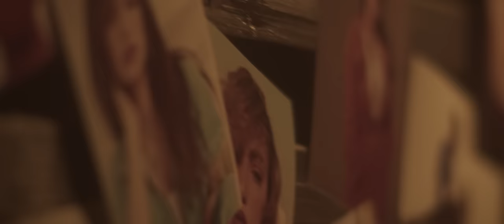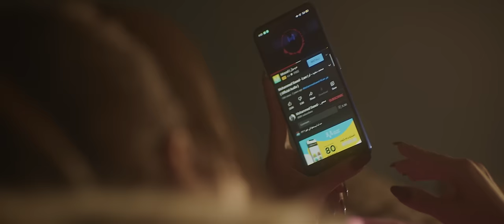Mohammed Saeed - Gheby | محمد سعيد - غيبي ( Official Music Video )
• Lyrics & Composed : Mohammed Saeed
• Lead Guitar : Yazan Haifawi
• Drums : Khaled El-baroudy
• Recorded At MK Studios
• Mixed And Mastered : Mohammed Saeed
• Music Production : Mohammed Saeed
• Operator : Mostafa tiba
• Hair Stylist : Mohammed Lotfy
• DOP : Omar Roshdy

• Lyrics | كلمات :

غَيْبِي بِدُون
مَا تشوفك عَيْنِي

علشان مَش فَارَق
رؤياكي معايا

وَلَو الْأَيَّام
قَادِرَة تنسيني

ف ازاي شايفك
فِي الْمَوْتِ ويايا

أَنَا الْكَذَّاب أَنَا الْمُشْتَاق
لِرِيح الْخَوْف عشان مِنْك

كتير اخْتَرْت أَكُون مُحْتَاجٌ
عشان الحوجة تشبهلك

وَلَو هتروحي عَنِّي فِي يَوْمِ
هشوفك فِي الُبكا وَاللَّوْم

وَأَقُول عَنْك لِكُلِّ النَّاسِ
واطمن رُوحِي ترجعلك

وَأَنَا زيك مليش غالِي
مليش فِي الْوَحْدَةِ الاكي

عُيُون الْخَلْق سايباني
تَرُوحِي وتيجي عَن بَالِي

يامحلي عيونك السُّؤْدَة
تَطِيب خَاطَر الْمَكْسُور

وَرِيحُه عِطْرِك الدايبة
فِي كُلِّ مَكَان حَزِينٌ مَهْجُورٌ

ولسه أَنَا وانتي فَوْق تايهين
بنحضن بَعْضٍ فِي الشَّارِعِ

مفيش غَيْرِنَا ومش فاهمين
دَه عَيْبٌ وَلَا الْفِرَاق سَامِع

أَكِيدٌ يَا مُفَارَقَة راجعالي
أَكِيدٌ ياظروفي هتملي

وَبَعْدَ الْوَعْدِ باقيالي
وناوية تطلي وَتَحْنِي

مفيش غَيْرِك هيفهمني
مفيش غَيْرِك يَكُون مِنِّي

عُيُون الْخَلْق سايباكي

يامحلي عيونك السُّؤْدَة

تَطِيب خَاطَر الْمَكْسُور
وَرِيحُه عِطْرِك الدايبة

• Special thanks
• EROS Wedding Hall
Mr : Ramy Sadwat
Questuon Mark Store
Mr : Fady Harb
Mostafa El-saka